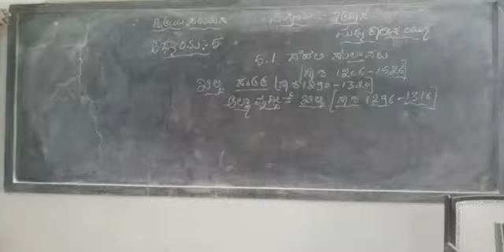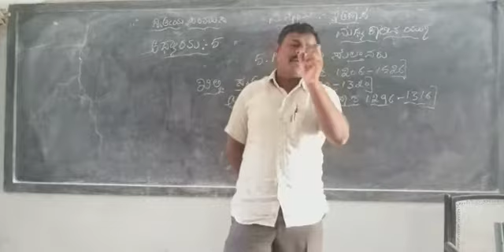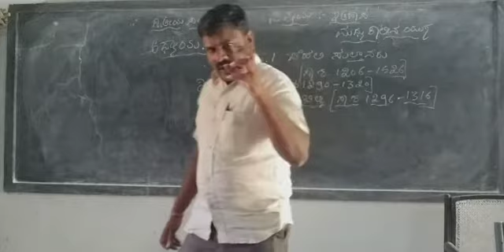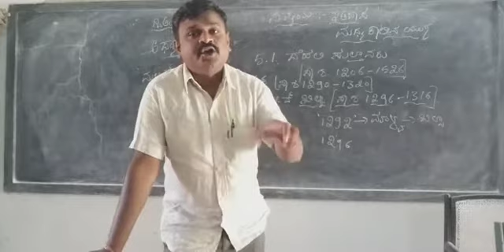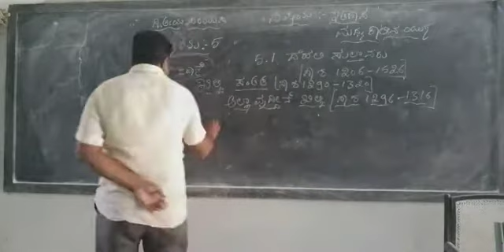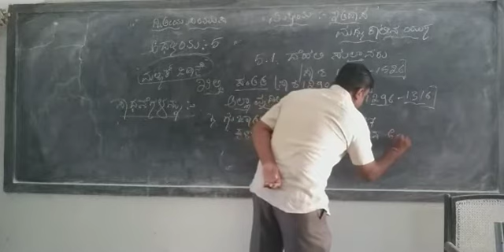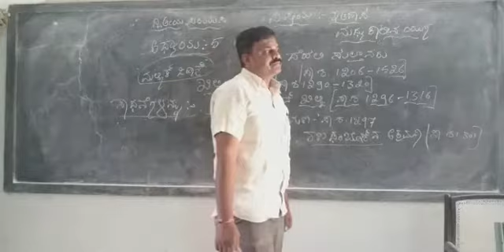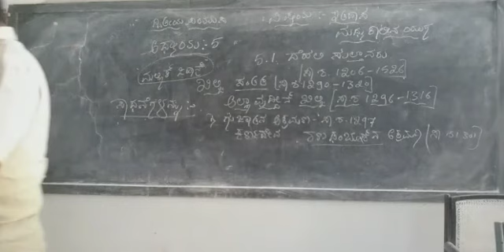2nd Puc History online class Unit-5 Medieval Period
5.1 Delhi Sultanate- Allaudin Khilji,Conquest of North India. Part -5.1/2